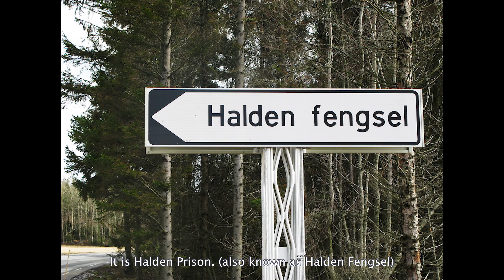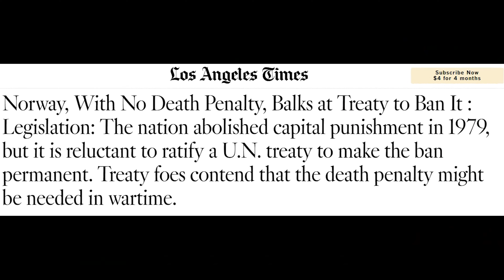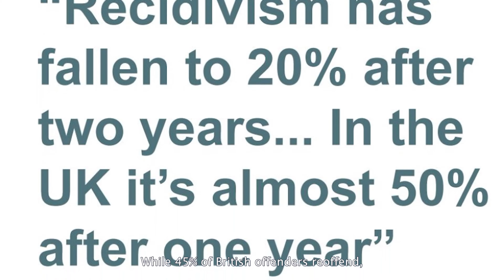“Who do we want as our neighbour?” -Halden Prison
Prison always remind us of negative feelings, but Halden Prison (Halden Fengsel) is very different from others. It sometimes referred to as the world's most humane prison. Prisoners can walk around freely, learn what they want... Let's find out now!

*Pictures, video and music resources are based on legal websites.